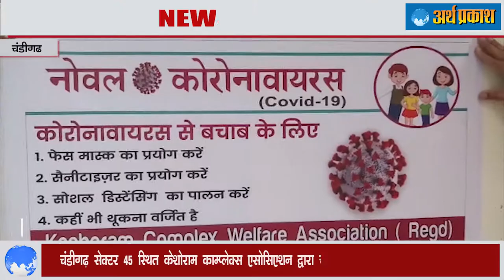चंडीगढ़ सेक्टर 45 स्थित केशोराम काम्प्लेक्स एसोसिएशन ने दुकानदारों को बांटे मास्क व् सैनिटाइज़र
चंडीगढ़ सेक्टर 45 स्थित केशोराम काम्प्लेक्स एसोसिएशन द्वारा दो गज की दूरी है बहुत जरुरी से लोगों को जागरूक करवाया गया इस दौरान दुकानदारोंव् आमजन को जागरूक किया गया, इसके साथ ही एसोसिएशन द्वारा जनता में फेस मास्क सेनिटाइज़र भी बांटे गए और पूरी मार्केट को सैनिटाइज करवाया, लोगों को उचित दूरी बनाए रखने  की गुजारिश करते हुए केशवराम कंपलेक्स वेलफेयर एसोसिएशन अध्यक्ष बलजिंदर गुजराल ने आवश्यक दुरी बनाये रखने का एक जनसंदेश दिया